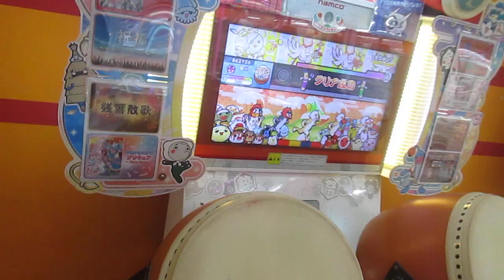太鼓の達人 全力キング（でたらめ） 節約ダブルプレイ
player 太子
複雑な譜面をでたらめにすると、より複雑になる。